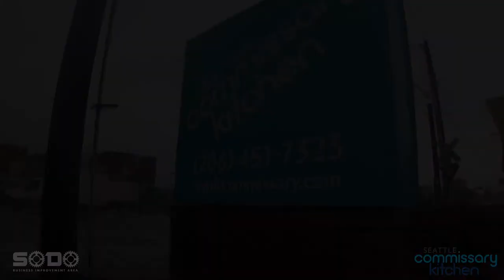Seattle Commissary Kitchen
Seattle Commissary Kitchen is a membership-based, shared-use commissary kitchen with multiple locations serving the Seattle area. Family owned and operated, they are home to over 40 local food producers, including farmer's market vendors, wholesalers, food trucks, catering companies, and more!

SODO Stories: Experience SODO series is a collection of stories about businesses who offer different activities, services, opportunities and adventures located in SODO, Seattle.

Audio Credit: Credit- Music by Coma - Media from Pixabay